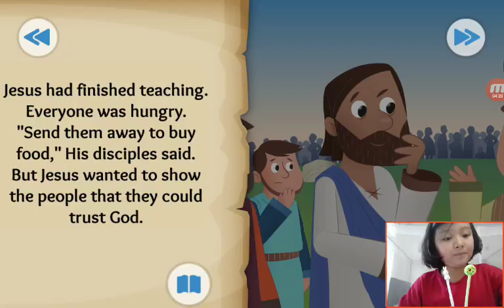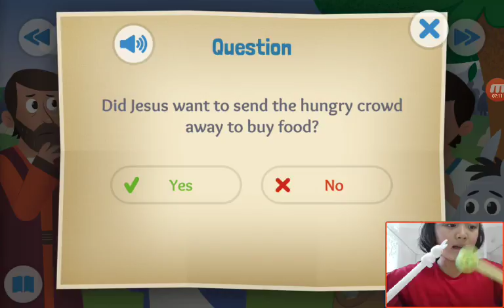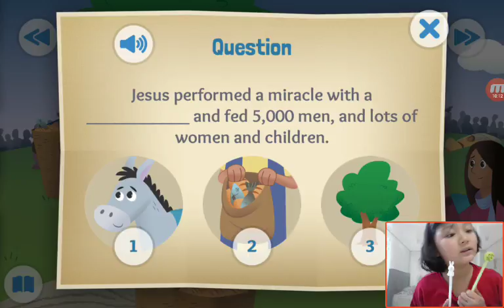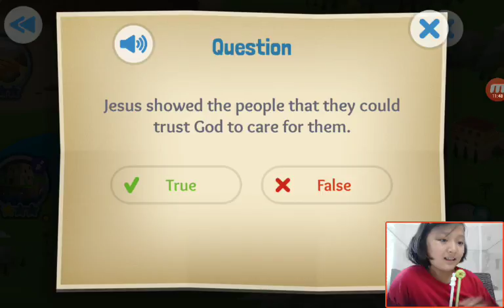‹Kids›Grace：Wonderful Bible Story‹성경이야기›– The Big Picnic about Jesus feeds 5000